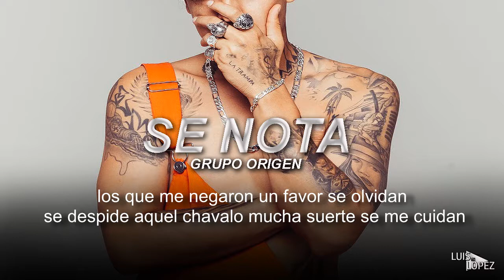SE NOTA - GRUPO ORIGEN (LETRA/LYRIC) "ESTRENO" CORRIDOS 2020